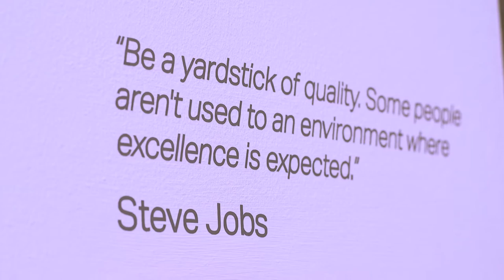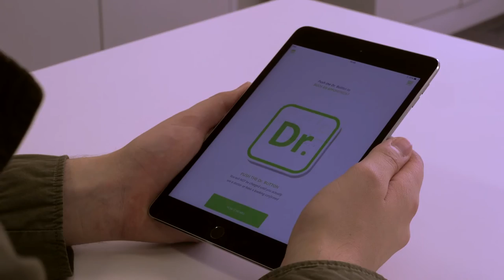What does it mean to be a disruptor?